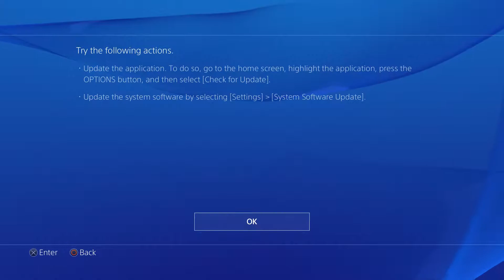Black Ops 3 zombies Shadows of Evil gamplay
This is another peice of zombies gameplay recorded with Elgato Gamimg capture.